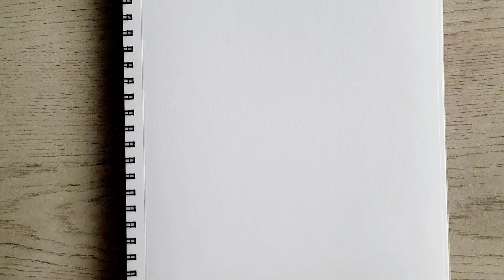How to draw cute grapes - tutorial- learning.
How to draw grapes, easy drawing. Follow along.

Supplies:
Professional 200 Sheets Sketch Book.

Phone holder